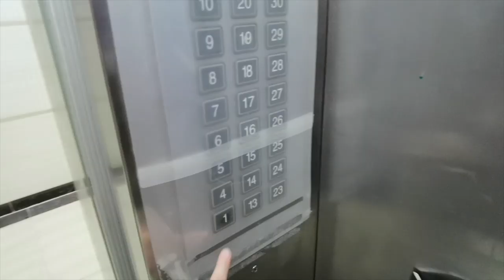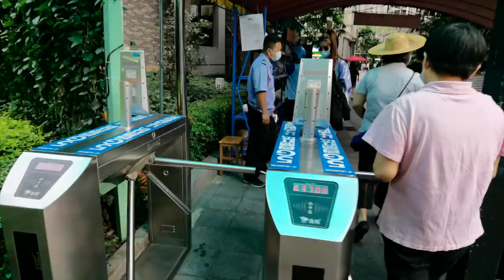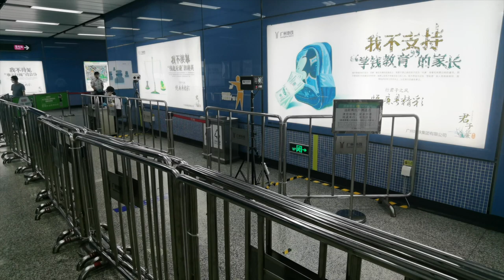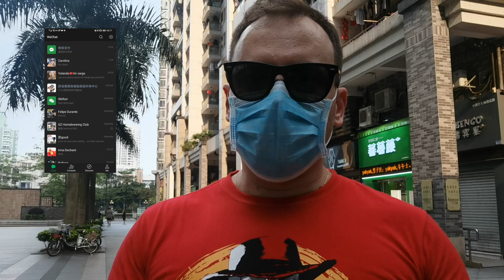REAGINDO NERDCAST 723 DIRETO DA CHINA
E aí nerds e quarenteners!
No vídeo de hoje eu vou falar diretamente do futuro sobre o Nerdcast 723 publicado dia 01/05/2020, futurologia sobre o pós-corona e novo normal!

Venha ver como as pessoas socializam hoje em dia, como funciona sistema de QR code e que diabos é o wechat!